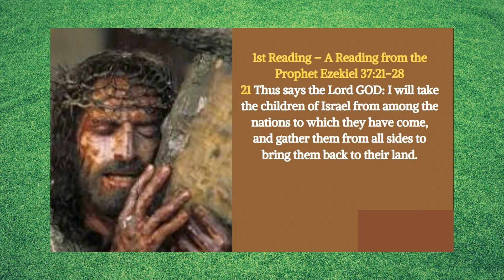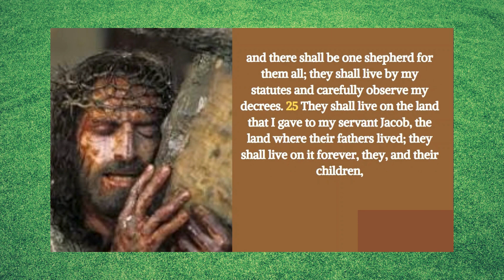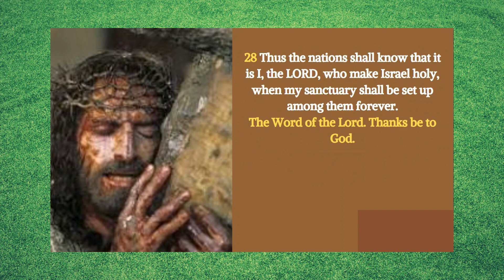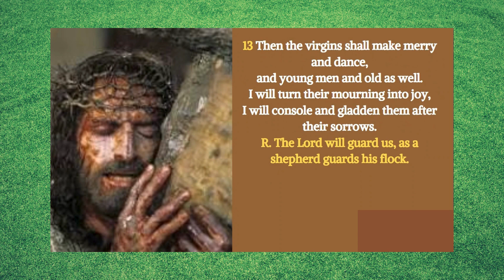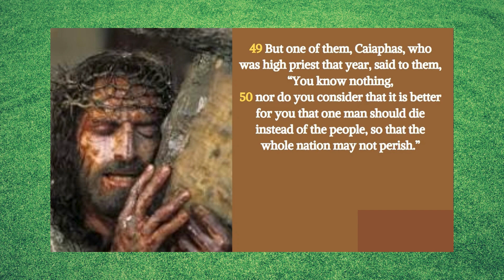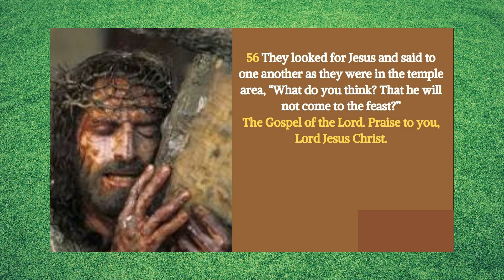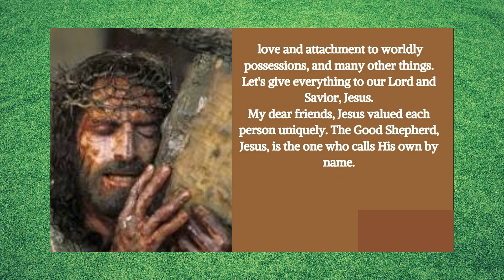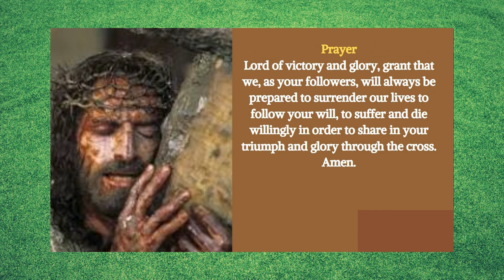Gospel Reading For Today | Gospel Reflection | Catholic Mass Readings - Saturday, March 23, 2024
Saturday of the Fifth Week of Lent

1st Reading: Ezekiel 37:21-28
Responsorial Psalm: Jeremiah 31:10, 11-12ABCD, 13
Verse Before the Gospel: Ezekiel 18:31

1st Reading

21  Thus says the Lord GOD: I will take the children of Israel from among the nations to which they have come, and gather them from all sides to bring them back to their land.
22  I will make them one nation upon the land, in the mountains of Israel, and there shall be one prince for them all. Never again shall they be two nations, and never again shall they be divided into two kingdoms.
23  No longer shall they defile themselves with their idols, their abominations, and all their transgressions. I will deliver them from all their sins of apostasy, and cleanse them so that they may be my people and I may be their God.
24  My servant David shall be prince over them,
and there shall be one shepherd for them all; they shall live by my statutes and carefully observe my decrees.
25  They shall live on the land that I gave to my servant Jacob, the land where their fathers lived; they shall live on it forever, they, and their children, and their children’s children, with my servant David their prince forever.
26  I will make with them a covenant of peace; it shall be an everlasting covenant with them, and I will multiply them, and put my sanctuary among them forever.
27  My dwelling shall be with them; I will be their God, and they shall be my people.
28  Thus the nations shall know that it is I, the LORD, who make Israel holy, when my sanctuary shall be set up among them forever.

Responsorial Psalm
R. The Lord will guard us, as a shepherd guards his flock.

10  Hear the word of the LORD, O nations,
proclaim it on distant isles, and say:
He who scattered Israel, now gathers them together,
he guards them as a shepherd his flock.

11  The LORD shall ransom Jacob,
he shall redeem him from the hand of his conqueror.
12  Shouting, they shall mount the heights of Zion,
they shall come streaming to the LORD’s blessings:
The grain, the wine, and the oil,
the sheep and the oxen.

13  Then the virgins shall make merry and dance,
and young men and old as well.
I will turn their mourning into joy,
I will console and gladden them after their sorrows.

Gospel

45  Many of the Jews who had come to Mary and seen what Jesus had done began to believe in him.
46  But some of them went to the Pharisees and told them what Jesus had done.
47  So the chief priests and the Pharisees convened the Sanhedrin and said, “What are we going to do? This man is performing many signs.
48  If we leave him alone, all will believe in him, and the Romans will come
and take away both our land and our nation.”
49  But one of them, Caiaphas, who was high priest that year, said to them, “You know nothing,
50  nor do you consider that it is better for you that one man should die instead of the people, so that the whole nation may not perish.”
51  He did not say this on his own, but since he was high priest for that year, he prophesied that Jesus was going to die for the nation,
52  and not only for the nation, but also to gather into one the dispersed children of God.
53  So from that day on they planned to kill him.
54  So Jesus no longer walked about in public among the Jews, but he left for the region near the desert, to a town called Ephraim, and there he remained with his disciples.
55  Now the Passover of the Jews was near, and many went up from the country to Jerusalem before Passover to purify themselves.
56  They looked for Jesus and said to one another as they were in the temple area, “What do you think? That he will not come to the feast?”